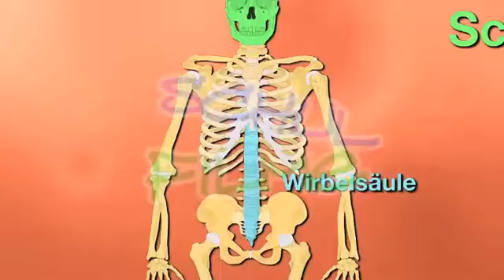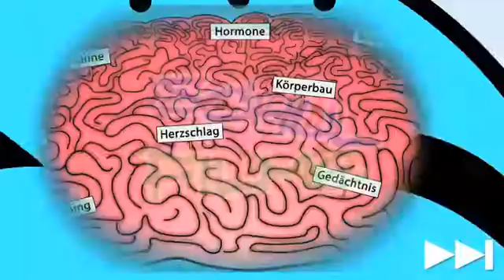Schulfilm: Menschliches Skelett (Vorschau)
Pom ist entsetzt: Für ein Schulprojekt muss er mit einem Plastikskelett arbeiten, aber es gruselt ihn ganz schrecklich davor. Dabei ist ein Skelett doch gar nicht zum Fürchten, wie der Film zeigt: Es hält den Körper aufrecht und macht ihn beweglich. Ein erwachsener Mensch hat 206 Knochen, von denen die wichtigsten der Schädel, die Wirbelsäule, der Brustkorb, das Becken sowie die Arm- und Handknochen sowie die Bein- und Fußknochen sind.

Die Knochen sind über Gelenke miteinander verbunden, was den menschlichen Körper beweglich macht. Der Schädel schützt das Gehirn, der Brustkorb und das Becken die inneren Organe. Die Wirbelsäule federt Belastungen ab. Pom kann sich trotz des unheimlichen Skeletts alles gut merken, weil der hilfreiche Oktopus Octavius alles noch einmal genau für ihn zusammenfasst.